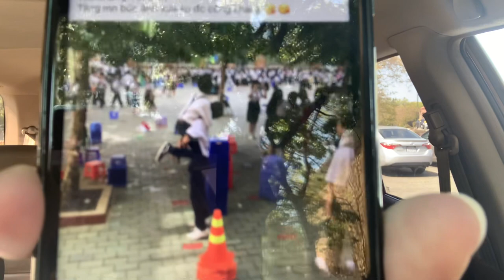HỒ VĂN CƯỜNG MỘT CẬU BÉ …THẾ NÀO